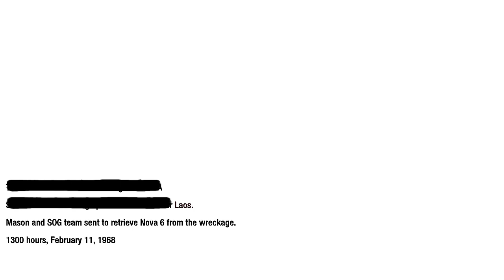Call of Duty Black Ops - Cash Site Gameplay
In this mission we will drive a vehicle, a boat. in a river of the Vietnam. I'm not really enjoy the drive, it might be because I don't really like race game, may be. But the visual is so satisfying. A big group attacking in a river with some vehicles, it feel's, looks so good.

 @Punti Halom